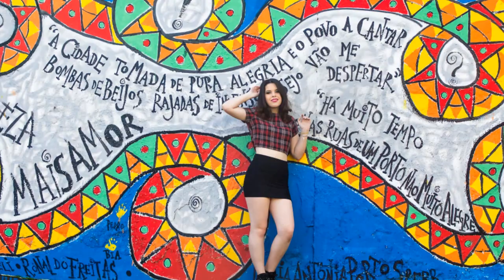Ensaio Maria Gabriela Franco Casagrande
15 anos de Maria Gabriela Franco Casagrande.
Música "Paz e Amor" da banda Nenhum de Nós.
Fotos: Produção Mariana Sta Helena.